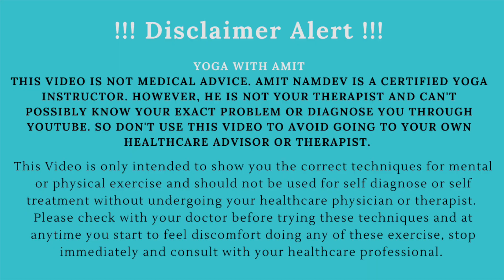How To Increase S*x Time By 1 Exercise | YOGA WITH AMIT